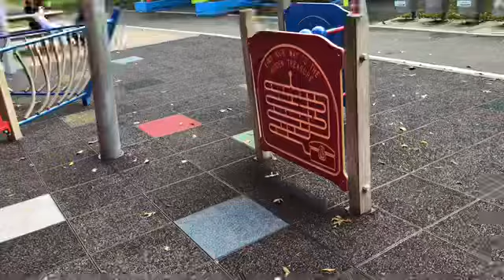ന്യൂസീലാന്റിലെ കുട്ടികളുടെ പാർക്ക്‌ / Children’s / Park / Newzealand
Newzealand children’s park , Palmerston North , 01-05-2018